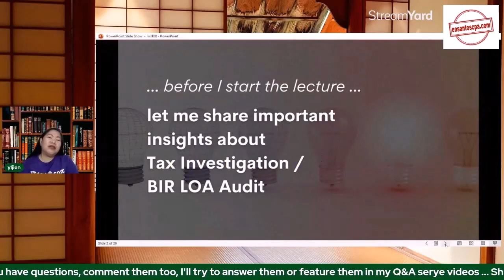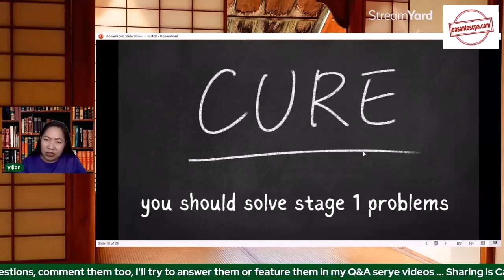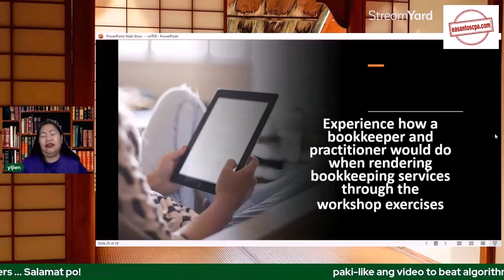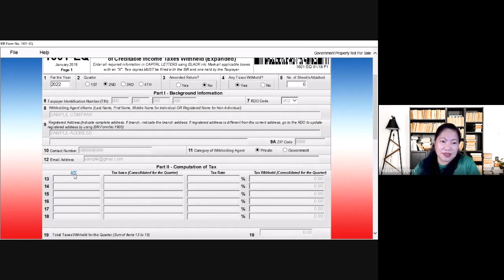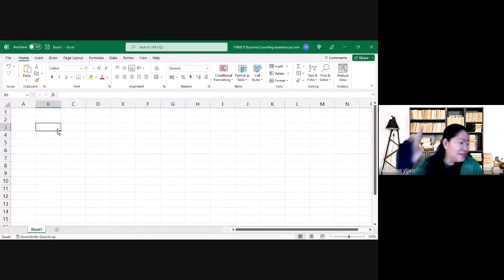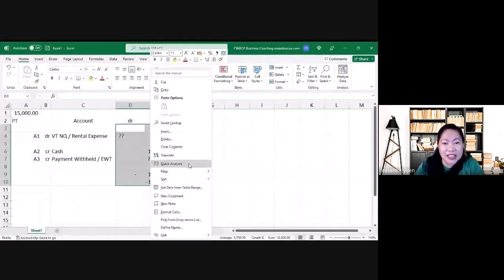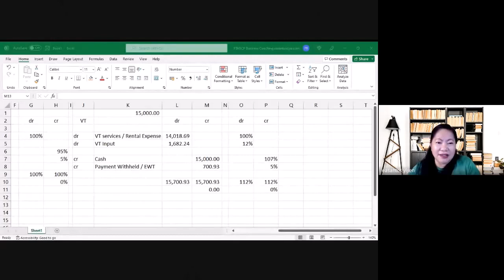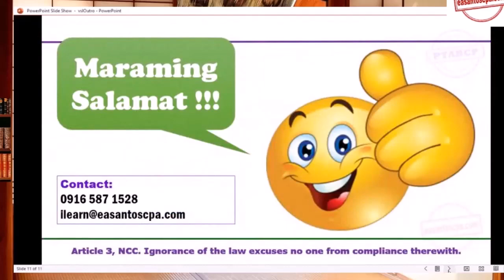Find out How to Compute Rental Fees and Expanded Withholding Tax if Rental is Net of Taxes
Mas madalas, ang sinasabi ng owner ng inuupahan mo yong ibibigay mong bayad na upa sa kanya  ay malinis na. Meaning, naibawas na ang mga taxes.

Paano kini-kwenta ang amount ng renta at expanded withholding taxes kung ang perang ibabayad mo sa lessor o landlord ay net of taxes?

... There are 2 scenarios explained in this video, one is if the landlord/lessor is percentage tax registered, then, another is if he/she is vat-registered.
I love to know what are your takeaways in this video, please comment them below ...
If you have questions, comment them below too ...

😭Nakaka-iyak ang magbayad ng mga penalties sa tax.
🥺Nakaka-ubos ng perang pinaghirapan / hard-earned money mo.
🤗𝗘𝗥𝗔𝗗𝗜𝗖𝗔𝗧𝗘 𝗧𝗔𝗫-𝗜𝗚𝗡𝗢𝗥𝗔𝗡𝗖𝗘!
🤓 Watch each video as your baby steps in learning ... happy learning 🙂

Together we can eradicate tax-ignorance.

WARNING! Trying To Do Bookkeeping and Tax Filing Compliance On Your Own, while, Lacking the Right-Knowledge Can be a Problem in the Making!

HERE'S How To Keep You On the Right-Track …
Being Seasoned and Experienced Practitioners/Accountants, We Can Significantly Minimize Potential Errors and Avoid Mistakes.

DO YOU KNOW: Your Entries in Your Books of Accounts Will Be Used Against You! … Especially When You Are Under Tax Investigation!

DISCOVER How You Can Learn the Bookkeeping Which Makes Your Books Of Accounts Withstand Scrutiny and Investigation!

ENROLL NA TODAY in "Bookkeeping Guide in Actual Practice" Online Training 😃

📣What we teach in our 𝗕𝗼𝗼𝗸𝗸𝗲𝗲𝗽𝗶𝗻𝗴 𝗚𝘂𝗶𝗱𝗲 𝗶𝗻 𝗔𝗰𝘁𝘂𝗮𝗹 𝗣𝗿𝗮𝗰𝘁𝗶𝗰𝗲 various courses 𝙞𝙨 𝙗𝙖𝙨𝙚𝙙 𝙤𝙣 𝙩𝙝𝙚 𝙘𝙤𝙢𝙗𝙞𝙣𝙚𝙙 𝙖𝙘𝙩𝙪𝙖𝙡 𝙚𝙭𝙥𝙚𝙧𝙞𝙚𝙣𝙘𝙚𝙨 in 𝗳𝗼𝗿𝗺𝗮𝘁𝘁𝗶𝗻𝗴, 𝗱𝗲𝘀𝗶𝗴𝗻𝗶𝗻𝗴 𝗮𝗻𝗱 𝗹𝗮𝘆𝗶𝗻𝗴-𝗼𝘂𝘁 𝗖𝗔𝗦/𝗖𝗕𝗢𝗔𝘀 that were presented to and approved by the BIR Technical Working Group (TWG), as well as, 𝗮𝗰𝘁𝘂𝗮𝗹 𝗵𝗮𝗻𝗱𝗹𝗶𝗻𝗴 𝗼𝗳 𝗘𝗟𝗔/𝗟𝗢𝗔/𝗦𝗗𝗧 𝗮𝗻𝗱 𝗧𝗮𝘅 𝗔𝘂𝗱𝗶𝘁/𝗜𝗻𝘃𝗲𝘀𝘁𝗶𝗴𝗮𝘁𝗶𝗼𝗻 𝗰𝗮𝘀𝗲𝘀.

DO YOU KNOW: ERRORS in Your Official Receipts and Sales Invoices Can Land Your Company President, Treasurer or Business-Owner To Jail ?!

FIND-Out Why and LEARN How To Avoid

DO YOU KNOW: Inventory Costing and Management is one of the biggest problems of Mechandising, Trading, Wholesaling and Retailing businesses.

If your Inventory does not reflect the correct information, Your Balance Sheet/Statement of Financial Position and Income Statement/Statement of Financial Performance are DISTORTED, hence, Your Income Tax Due Filed and Paid can be Understated.

Meaning, kulang ang binayarang mong taxes. Hihintayin mo pa ba na makwentahan ka ng Deficiency Tax Assessment. May kasamang penalties na yon! Mabigat yon!

That's why a great XERO implementor can be your life-saver.

📣𝗦𝗘𝗥𝗩𝗜𝗖𝗘𝗦:
✔️Payroll, Tax, Accounting, Bookkeeping, Consulting and Productivity Services
✔️LOA/ELA/SDT case handling
✔️Notice of Discrepancy (NOD) handling
✔️Tax Deficiency Assessments handling
✔️DOJ/Court tax-related cases representative
✔️Tax Advisory and Consultancy
✔️Accounting and Bookkeeping Set-up
✔️Draft of Accounting/Bookkeeping Policies and Procedures Manuals (PPM)
✔️Chart of Accounts Mapping and Structuring
✔️Payroll Computation and Design of Incentive/Commission Scheme
✔️Management/Business Advisory and Consultancy
✔️Tutorials, Trainings, Seminars and Workshops re Payroll, Tax, Accounting, Bookkeeping, Consulting and Productivity (PTABCP)

This is a privileged video/vlog. | This is a privileged communication.